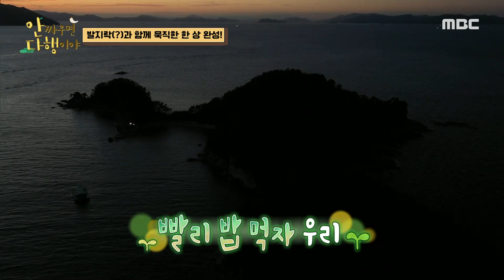실패란 없다😎👍 준형X치승X성훈 맛잘알 대식가들의 무인도 저녁 꿀조합 대방출😋💞! | 안싸우면다행이야 | TVPP | MBC 230102 방송